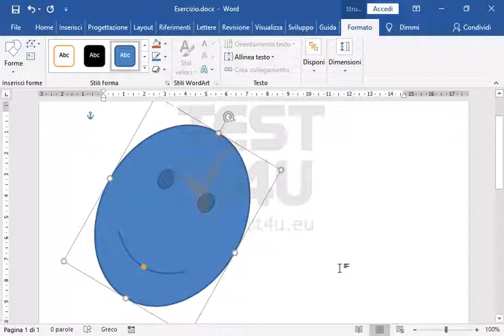Cambia l'altezza della forma corrente a 9 cm, la larghezza a 7 cm e la rotazione a 30 gradi.